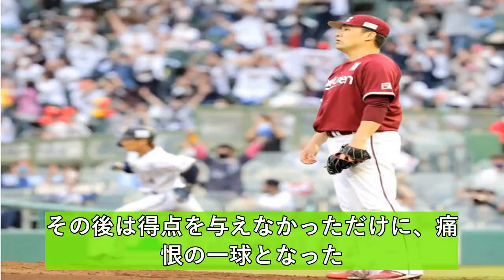【楽天】田中将大が７回３失点で３勝目ならず…吉田正に痛恨被弾